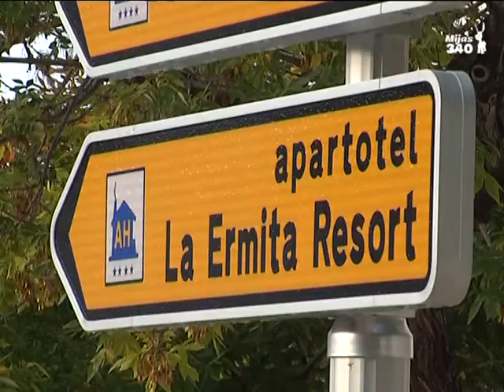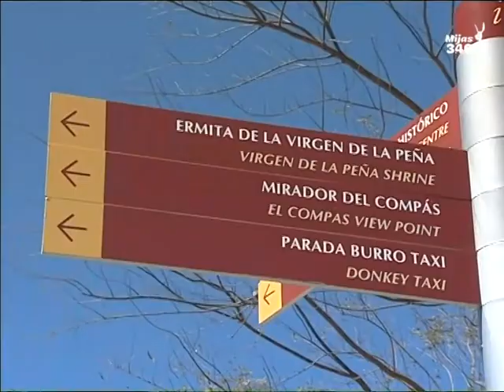Ya ha finalizado la instalación de las nuevas señales que indican la ubicación de los hoteles, etc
Ya ha finalizado la instalación de las nuevas señales que indican la ubicación de los hoteles, campos de golf y otros recintos de ocio de Mijas. Hasta 70 postes y carteles se han colocado por todo el término municipal. La intervención se ha realizado a través del Consorcio Qualifica, en el que participan diferentes municipios de la Costa del Sol.